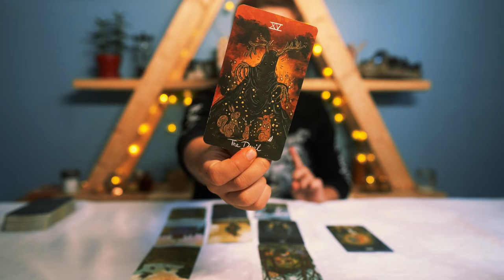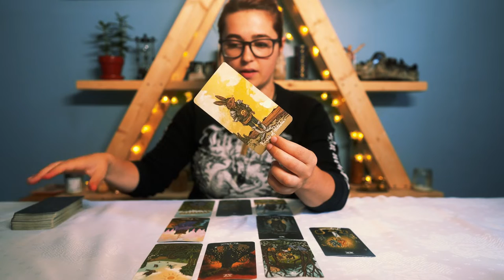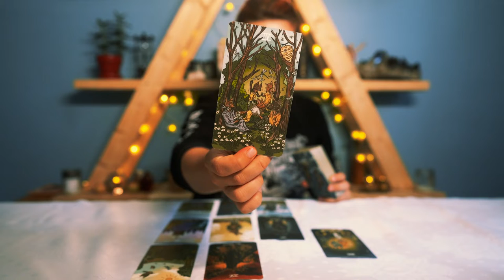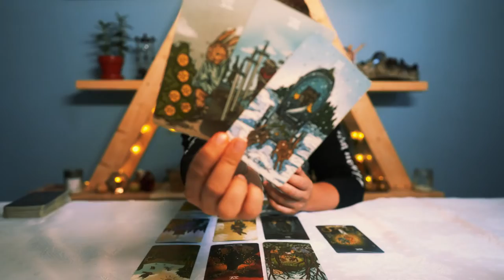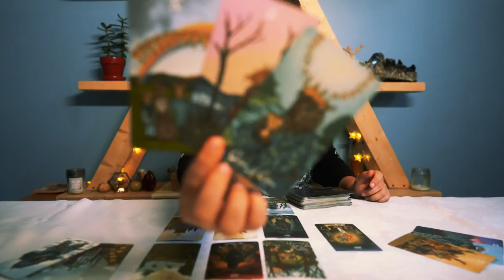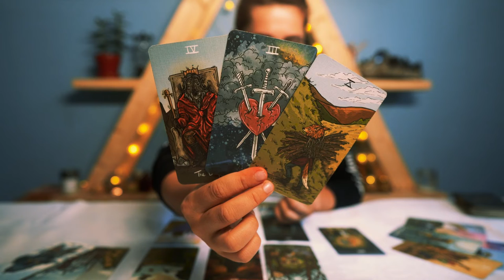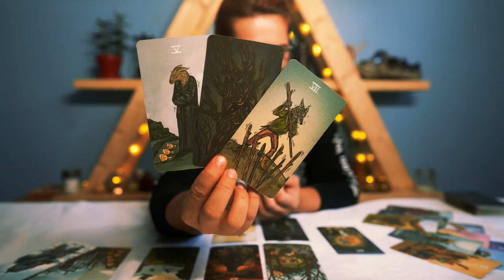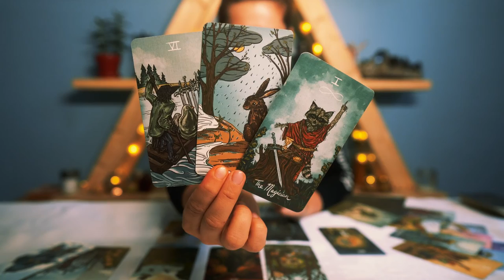🌚 NEW MOON VIRGO ♍ AUGUST 27 | A GROWING AWARENESS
🌚 NEW MOON VIRGO ♍  AUGUST 27, 2022 | A GROWING AWARENESS
✅  ENLIGHTENMENT
✅  DETOUR INTO FEAR
✅  SEVERING TIES TO PAST CONDITIONING
✅  GROWING THROUGH LOVE
✅  STEADY PACE